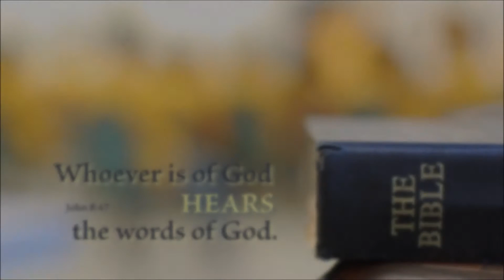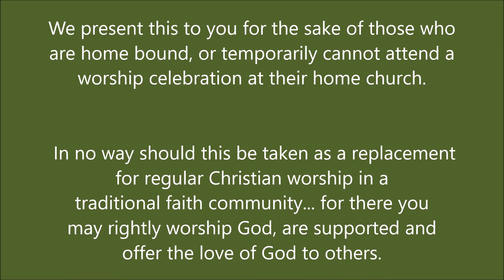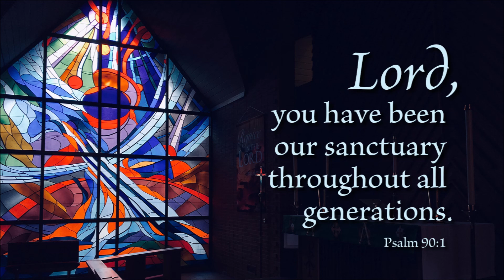Twentieth Sunday after Pentecost (A) Christians and Their Coins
This is a faith witness for those on the road of life. These videos are produced by myself as an ordained Lutheran minister. What you enjoy here is yet another method I’ve discovered for proclaiming the gospel.